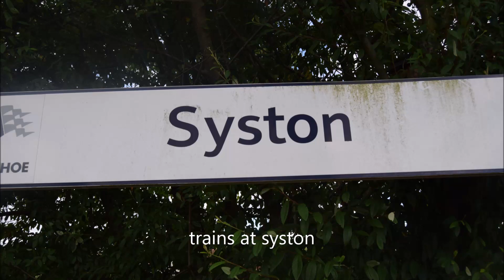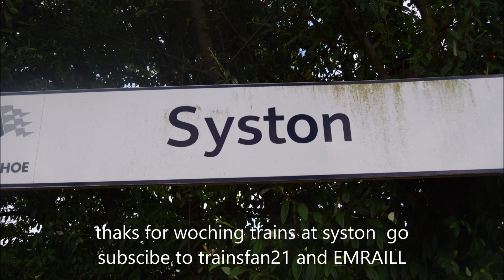TRAINS AT SYSTON